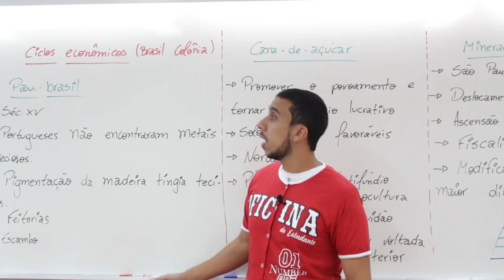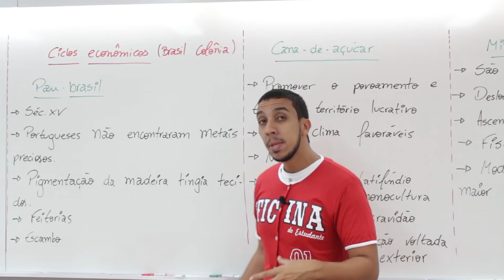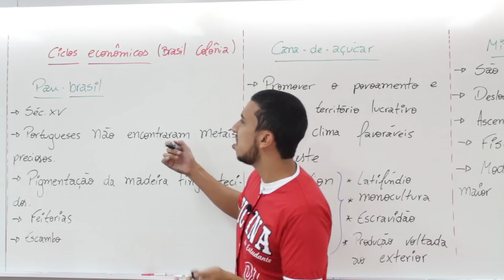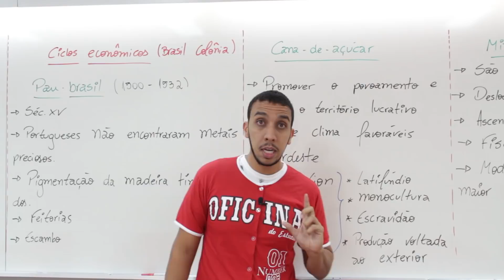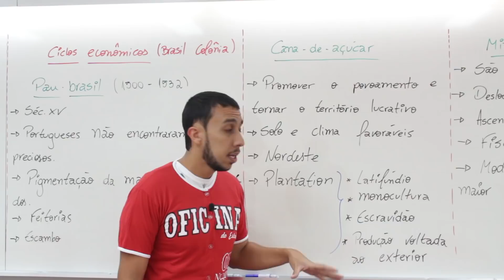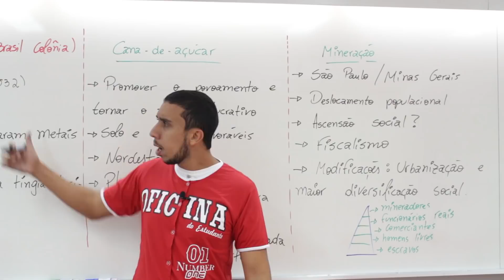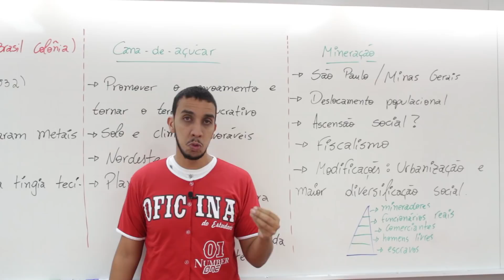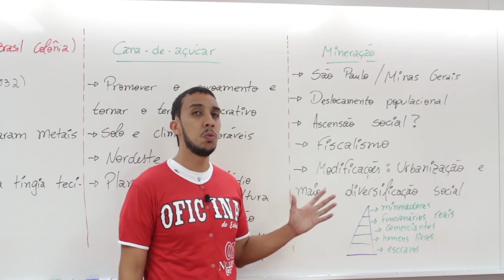Brasil Colônia I - Os ciclos econômicos, ciclo do açúcar e ciclo do ouro.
O pau-brasil, ciclo do açúcar e ciclo do ouro. Importância da economia na exploração colonial, apontando as características de cada ciclo.

Oficina do Estudante também possui FUNDAMENTAL II e ENSINO MÉDIO:
wwwcolegiooficinadoestudantecombr/prova-dos-nove.php